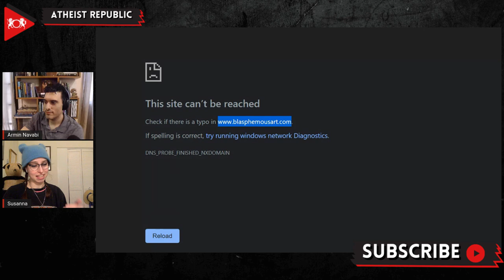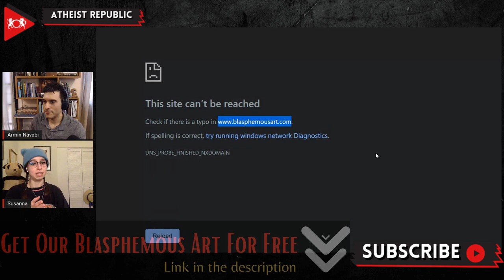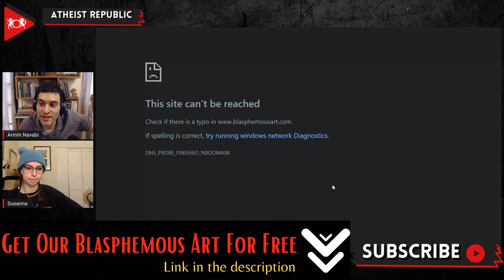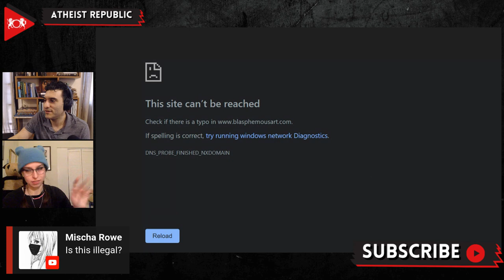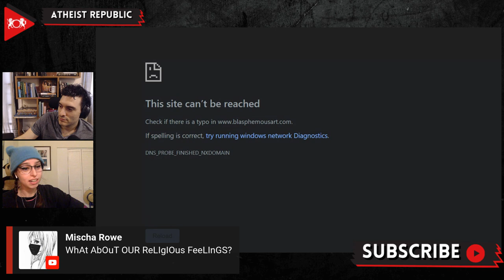BANNED For Sikh Blasphemy?! Indian Gov Orders Hosting Service To Block BlasphemousArt com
On June 26th, Atheist Republic discovered that one of our websites, BlasphemousArt.com, was suddenly down. We contacted our website hosting service to see what was wrong. We received a reply that said, in part [edited for clarity], "After checking from my end, I see that your domain blasphemousart.com is suspended due to an abuse report. The report states that you display content that is affecting the Sikhs community's religious feelings, and the same is offendable under relevant sections of law in India, violating our Terms of Service. Do keep in mind that the decision of unsuspension remains unchanged in this case. We are rooting for safe internet, so as we received a report from higher authorities, we can't unsuspend your domain name." This message is referring to an artwork Atheist Republic created of a Sikh woman rubbing her feet on the Guru Granth Sahib in a sexy way. So, according to this message, they received a complaint from the Indian government regarding this content. Instead of blocking this domain solely in the Indian market (as has happened to Athiest Republic many times by now), they globally banned us. This is outrageous on many levels:
We are not Indian citizens, nor within the country, and therefore not subject to Indian jurisdiction.
They took this action against us without prior notification or attempt to have us voluntarily remove the content, resulting in a total global ban.
They are enforcing blasphemy laws beyond India's borders.